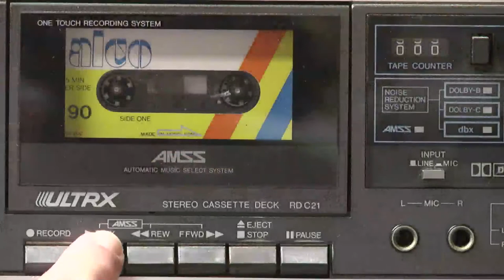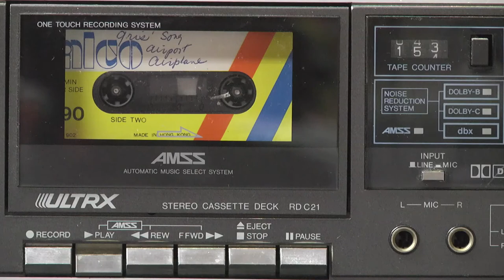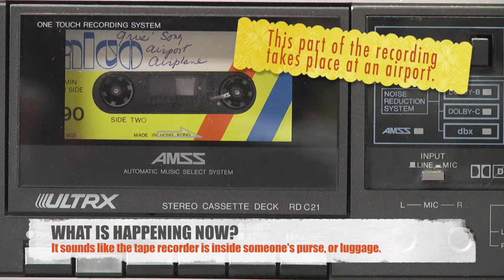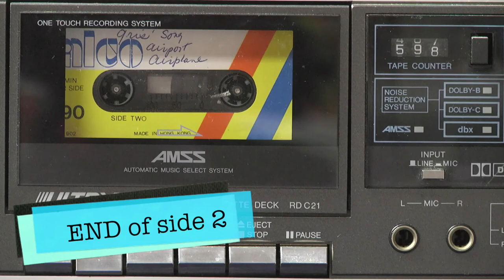Jeff's ManCave: Rescued Recordings Mexico Vacation part 1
Was this "a thing"? Maybe. back before there were cheap, portable videocameras. but really? Taking a tape recorder with you on your vacation and making audio recordings of everything. Weird.

I LIKE weird.

So, as best as I can tell, a group of friends travelled to Mexico. One of them had the idea to bring along these budget chain-store tapes and document the sounds of Mexico. Mariachi Bands, singing cab drivers, rude people on the streets. you name it. This is like a reality-radio show.

Anyone who can figure out the WHO/WHAT/WHEN/WHERE and HOW this tape was made, leave some info in the comments. who knows? Maybe one of these tourists will see this!

Oh. this is part one. yes, there IS another tape, recorded on the same vacation. I'll be posting that one later!